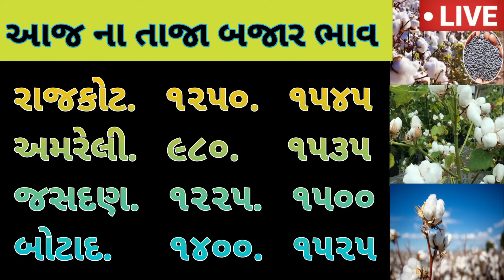Kapas na bhav | 31-12-2023 | કપાસના ભાવ:2023 | Information about cotton crop price | Commodity Trend